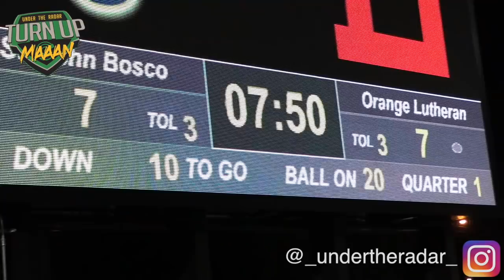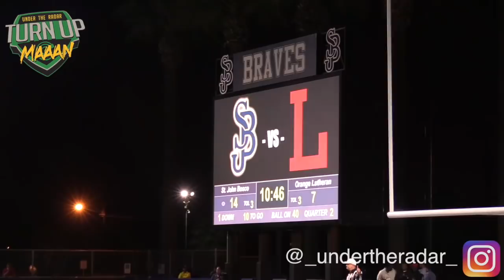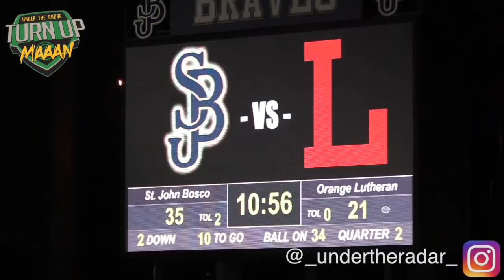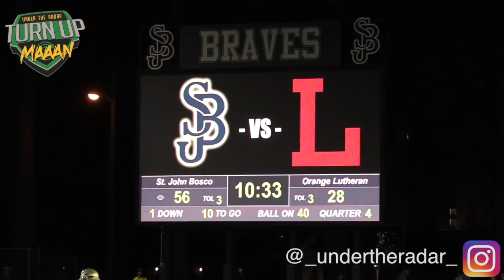🔥🔥 #1 St John Bosco DROPS 63 POINTS in League Showdown vs Orange Lutheran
🔥🔥 #1 St John Bosco DROPS 63 POINTS in League Showdown vs Orange Lutheran - UTR Highlight Mix 2018